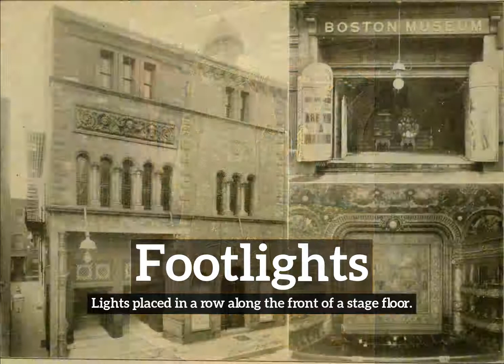How Does Footlights Look? | How to Say Footlights in English? | What is Footlights?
Learn how to pronounce footlights with Imago Spectrum.

What is footlights?
How does footlights look?
How to say footlights in English?
What does footlights represent?
What is the defintion of footlights?

Imago Spectrum allows you to easily memorize common English words and phrases by joining visual and auditory learning environments into a short video. Focus on the images and repeat footlights several times for best retention results.

In this video we are speaking the word, footlights. Do take note of how footlights is spelled.
The definition of footlights is listed below the word in the video.
Footlights:  Lights placed in a row along the front of a stage floor.